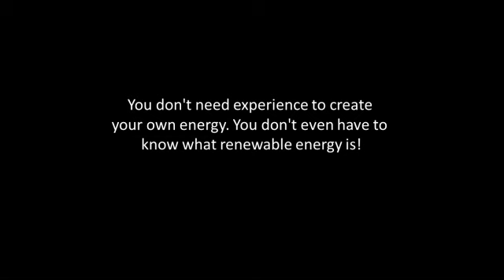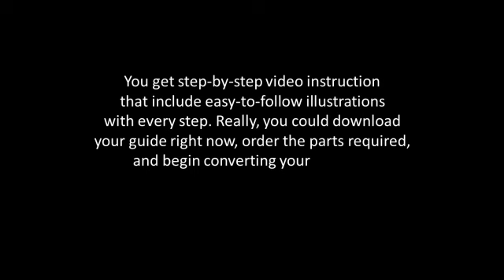Revealed: How to build your own solar panels or wind turbines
Green Power Easy is a simple and effective guide that shows you how to build and install solar panels. The best thing about this guide is that it’s designed to make installing and building solar power for yourself super easy. It isn’t complicated and it shouldn’t be – the new Green Power Easy is a complete solution to alternative energy and they offer professionally written and illustrated instructions so that you can convert your home to go completely “off the grid”.

The owners were shocked at the number of guides out there that didn’t go into enough detail. It’s a relatively complex topic and so if you plan on installing solar panels yourself you should be taught all the relevant information – unfortunately, there weren’t any other guides that they felt did this and so Green Power Easy was born.

They decided to go ahead and create the easiest to follow guide on the market. It covers everything and includes a membership and a video series to help you every step of the way. If you want to save money and reduce your energy bills and maybe even go completely “off the grid”, then the Green Power Easy system is probably your best bet.

Not only can you reduce your energy bills, you can also do your bit to help the environment. With a 60 day guarantee you can rest assured that you can use the guide, watch the videos, join the membership and everything and if you’re not 100% satisfied you can get your money back – no questions asked.

As far as “going green” the Green Power Easy guide is definitely the best option you will find online. There is no other guide that is as straight forward and easy as this one.

If you purchase today, you will get the Easy DIY Guide to solar and wind power, the implementation guide, the guide to government rebates, the parts ordering guide and step by step video instructions to help you install the entire system with ease.

We highly recommend the Green Power Easy guide simply because it’s the easiest and most affordable guide around – in literally a matter of days you can have a complete plan for making your entire home “energy self-sufficient” and when we say easy, we really mean easy! You get everything you need to “go green” and there are some great testimonials on the sales page too!